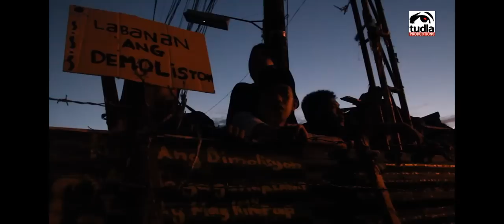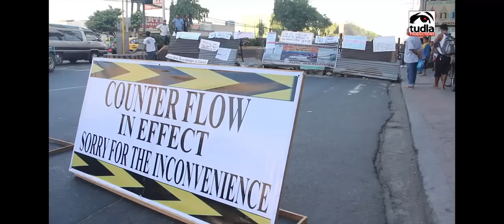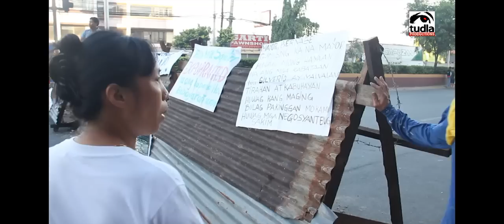Copy of Silverio Demolition Turned Bloody and Violent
This video shows what happened from 5am to 1pm in the bloody and violent Silverio Compound demolition in April 23, 2012.